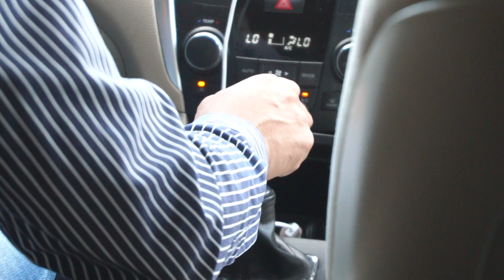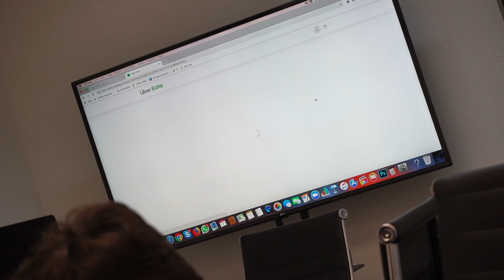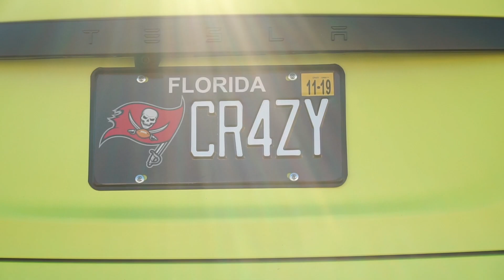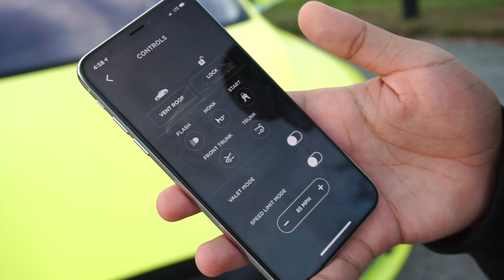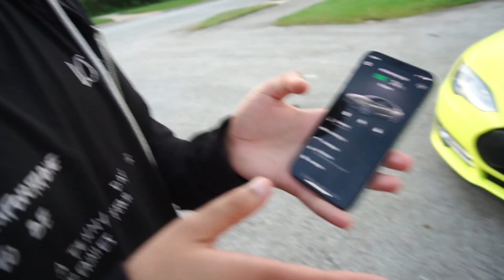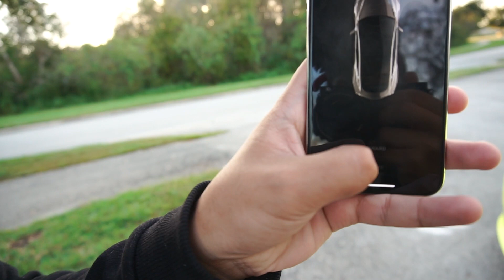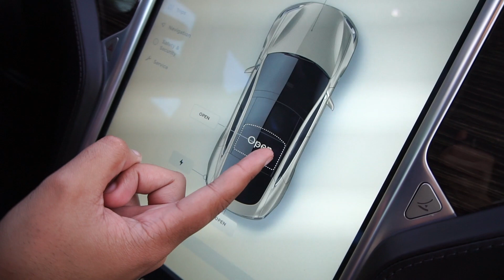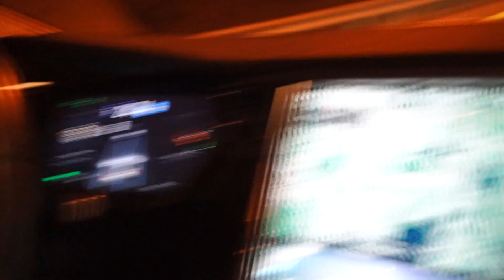ESSE CARRO DIRIGE SOZINHO !!! *Tesla Futuristico* ‹ Lorenzo Franco ›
Andei no meu carro dos sonhos !!! Um Tesla Modelo S totalmente futuristico e que até anda sozinho !!! Você não pode perder esse video !!!